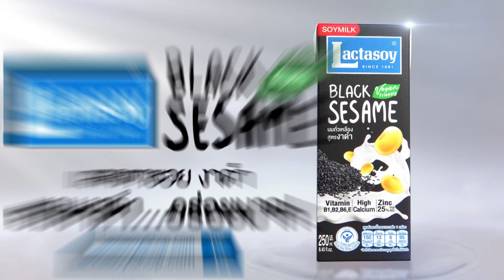เอกชนวอนลดดอกเบี้ย ลดผลกระทบบาทแข็ง I TNN ชั่วโมงทำเงิน I 03-10-67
วานนี้ ที่ประชุมคณะกรรมการร่วมภาคเอกชน 3 สถาบัน ได้เรียกร้องอีกครั้งไปถึงธนาคารแห่งประเทศไทย ให้พิจารณาปรับลดดอกเบี้ย เพื่อดูแลไม่ให้ค่าเงินบาทแข็งค่ากว่าระดับที่ธุรกิจแข่งขันได้ และลดความเสียหายที่อาจจสูงถึง 250,000 ล้านบาท พร้อมกันนี้ ยังเตรียมยื่นหนังสือของเข้าพบผู้ว่าฯ เพื่อหารือในประเด็นดังกล่าวด้วย